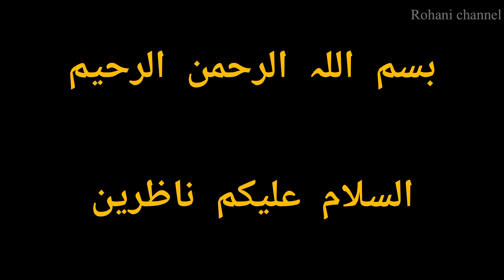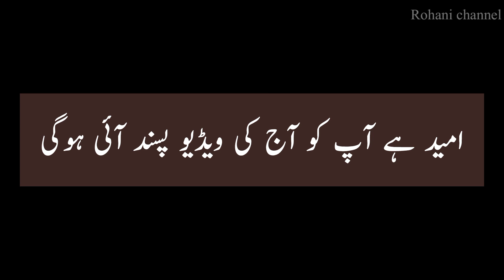Khwab mein Bagh dekhna | Khwab mein bagh dekhne ki tabeer | sapne mein bagh dekhna | Rohani Channel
About Video:

Is video mein me ne khwa mein bagh dekhna ki tabeer byan ki hai. Umeed hai apko issue bht faida ho ga or apni khwab ki tabeer b hasil ho gi.